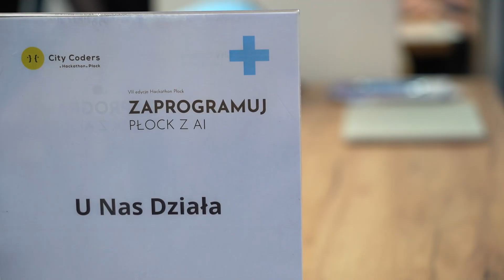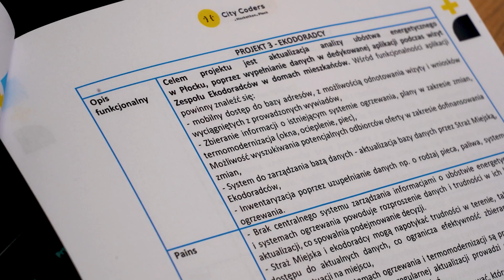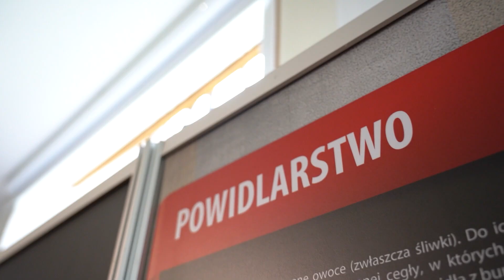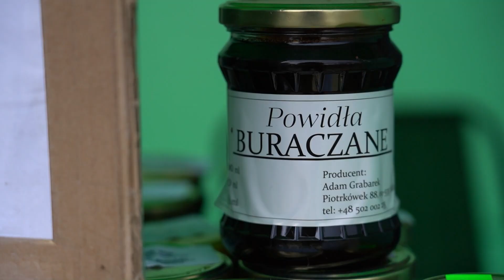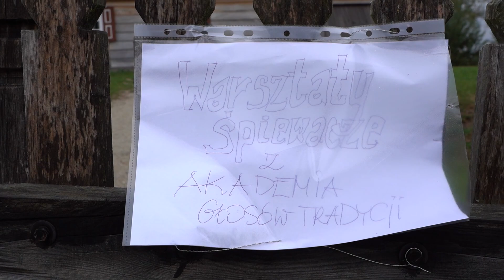Informacje 14.10.2024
W najnowszym wydaniu 🆕,,Serwisu Informacyjnego’’🆕:

📌VII edycja City Coders Hackataon Płock
📌Inauguracja Roku Akademickiego 2024/2025
📌Powidlarnia w Skansenie Osadnictwa Nadwiślańskiego w Wiączeminie Polskim
📌Wielkie siatkarskie emocje za nami!
📌ORLEN Wisła Płock wygrywa z Industrią Kielce!